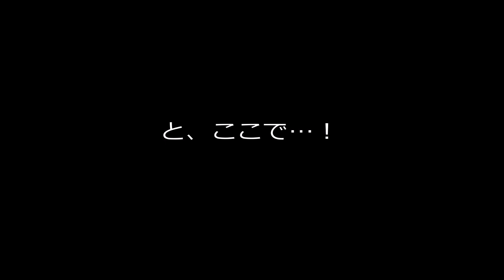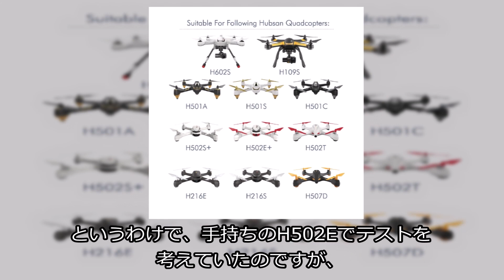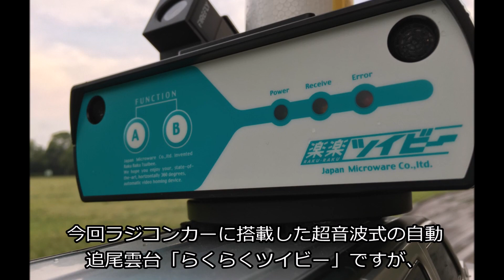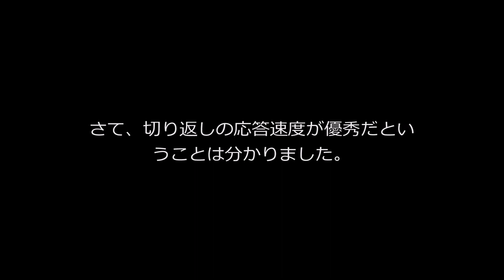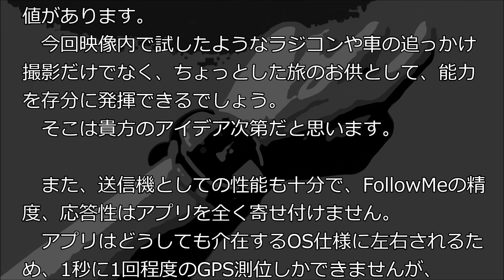HUBSAN X4 HT006 GPS Watch Tx プロダクト・レビュー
時計型GPSコントローラー「X4 HT006」の日本仕様(技適)レビューです。各機能やバインド説明、RCおよび実車の追跡、アプリとの比較や電波到達距離テストなどを行っています。

■購入はこちらから（HT006アマゾン店舗の購買リンク）